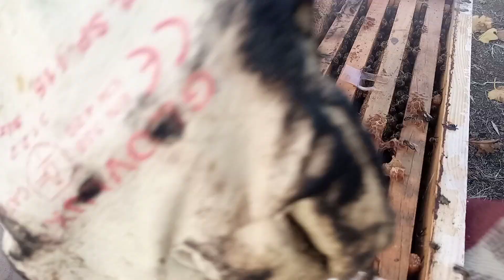@ وجود الفاروا رغم العلاج والملكة الجديدة بدأت في وضع البيض واعطاء خليط السكر والخميرة